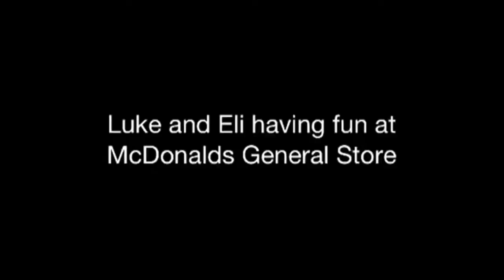Luke and Eli having fun at McDonald General Store